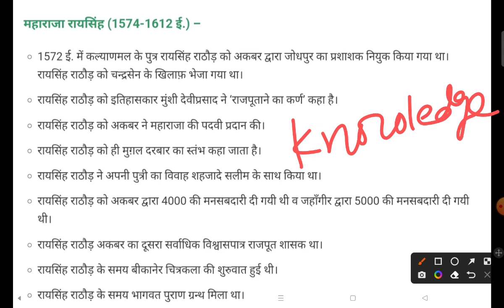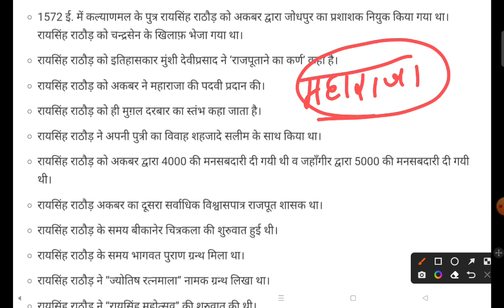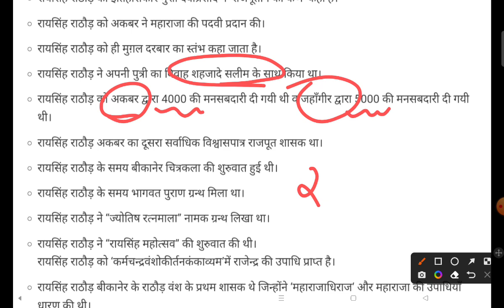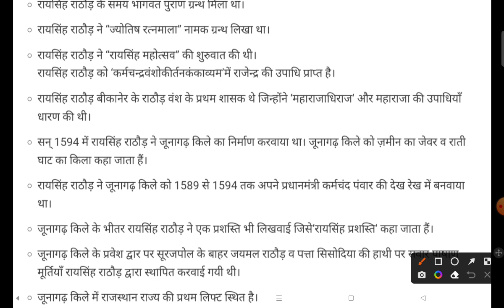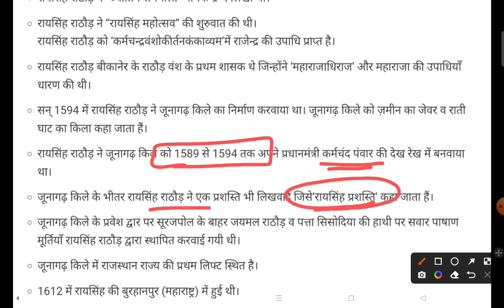महाराजा रायसिंह important facts! Rajasthan GK reet high court LDC ! si ras rpsc rsmssb exams